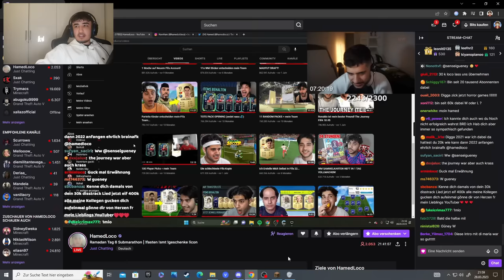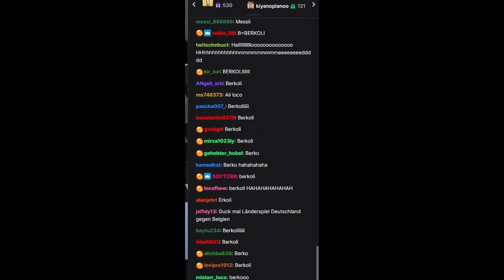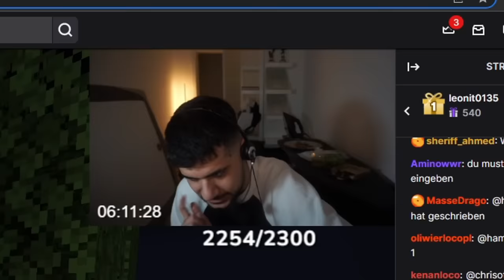ICH STÜRME HAMEDS MINECRAFT SERVER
Wie fandet ihr die Art "Minecraft Story" Videos ? lasst es mich in den kommis wissen.